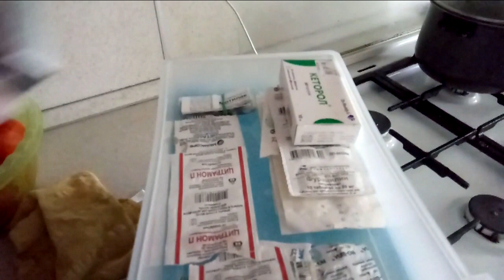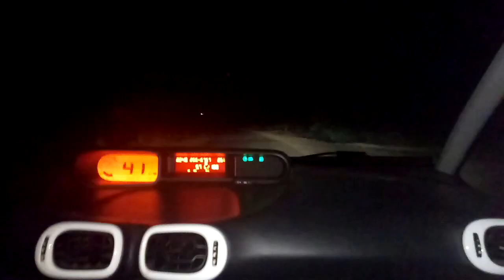✔ПИЩЕВОЙ ПРИНТЕР НЕ ПЕЧАТАЕТ✔ УБОРКА В АПТЕЧКЕ ✔ ПИКНИККЛАБ С ОДНОКЛАССНИКАМИ✔ 30 июня 2018♥